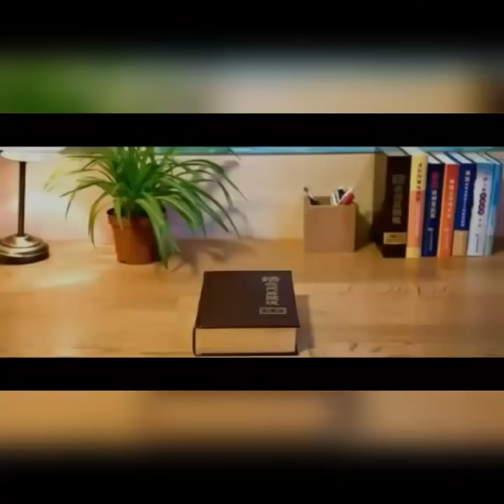TERLIHAT ELEGAN | Pemasangan Hidrolik Jok Motor | All New Honda Vario 150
Hello guys, di video kali ini saya ingin berbagi kembali dengan motor kesayangan saya, dengan penambahan pemasangan hidrolik jok di motor saya.

Selamat menonton & mencoba ya guys 👍